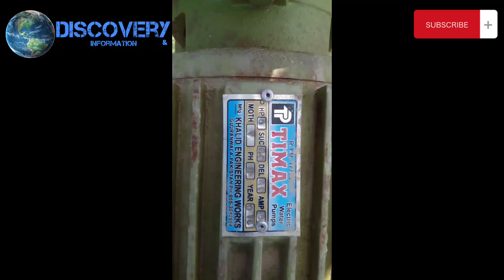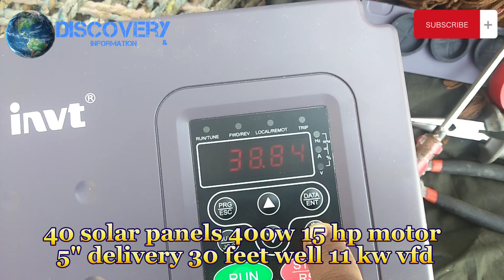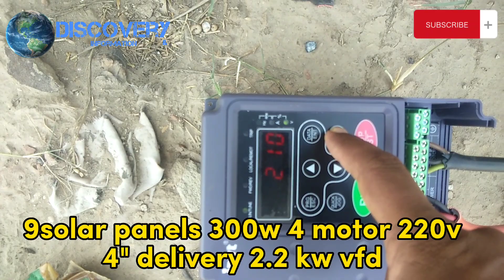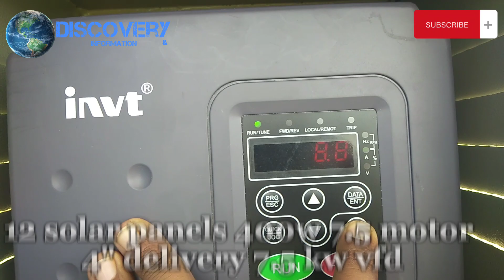all solar tubewell system information in one video| All in one solar power system|سولر سسٹم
all in one solar panels system|7.5hp solar system|5.5hp solar system|5hp solar system 220v|4hp solar system|3hp solar system| discovery & information